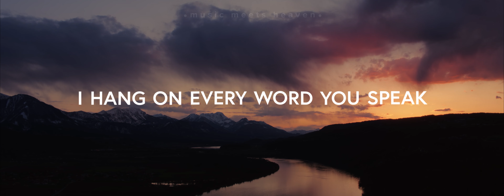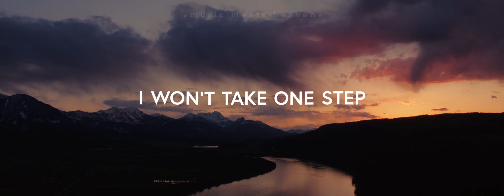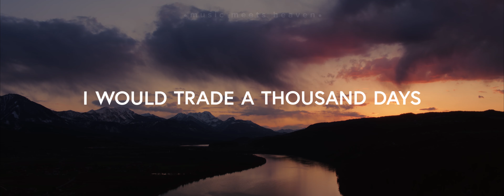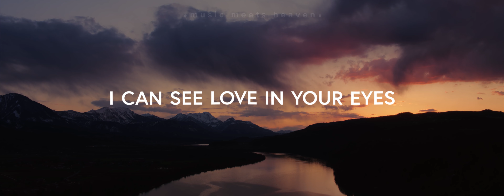Royal Company - Love in Your Eyes (Lyrics)